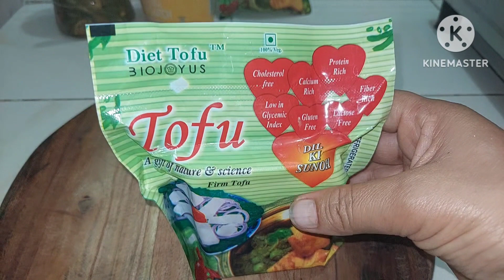पनीर नहीं है, लेकिन इस सब्जी के सामने पनीर भी फेल हो जाएगा ☝️ 👌 😋😋